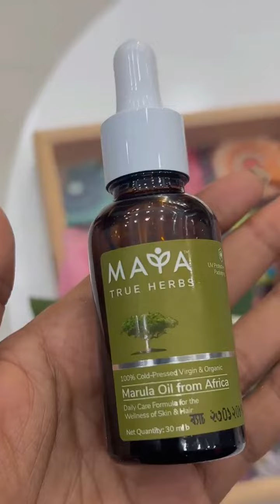Maya Naturals | Marula Oil | Beautybliss by Humayra | Review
Beautybliss by humayra -এর মেকআপ এর আগে ফেভারিট প্রাইমার মায়া ট্রু হার্বস মেরুলা অয়েল। চলুন জেনে নিই মায়া ট্রু হার্বস মেরুলা অয়েলের বেনিফিট।